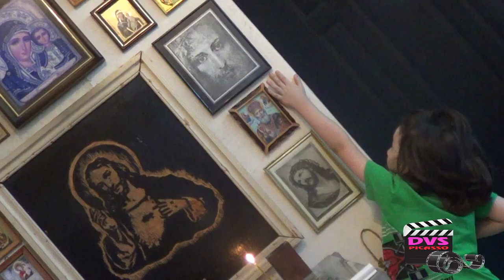ქუთაისური ისტორიები - სანდრო ,,ბიწი,, - 2021 - PICASSO DVS